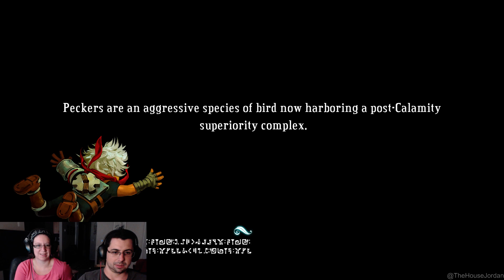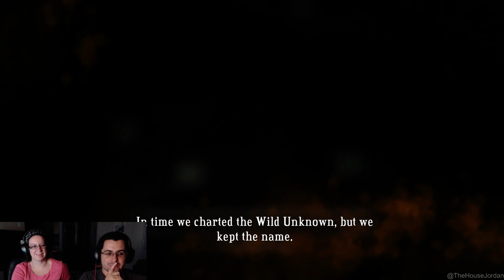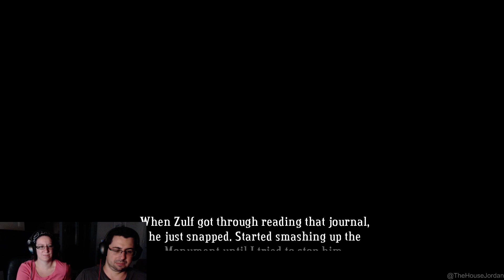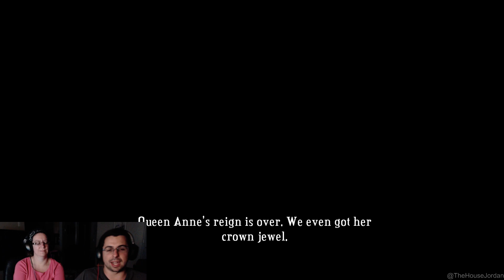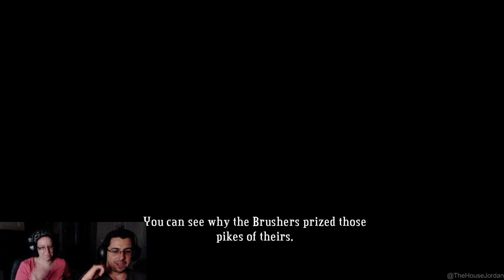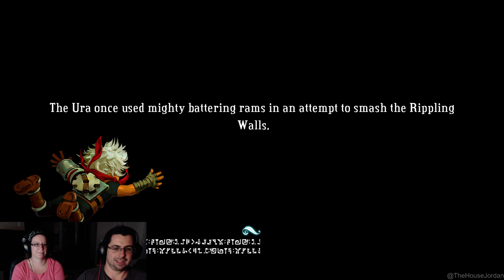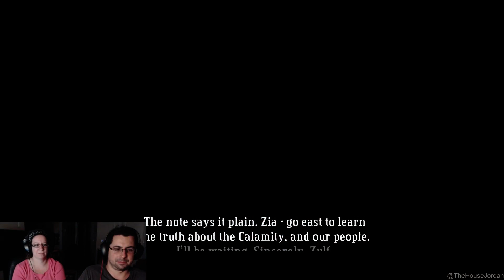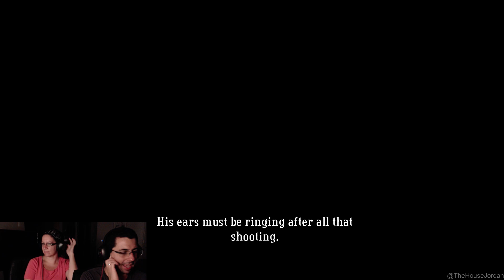Bastion, part 2 | The Kid's Collectin' Shards